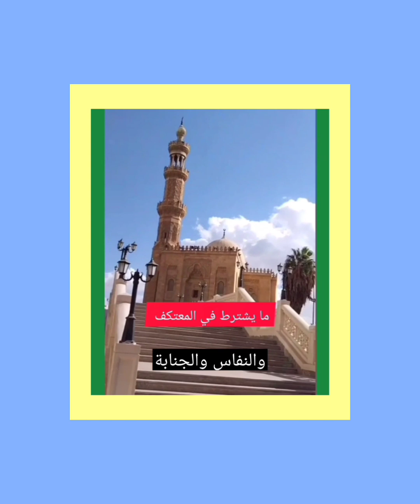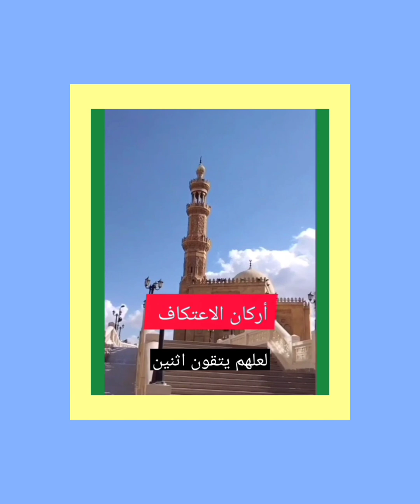الاعتكاف في المسجد بالتفصيل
# معنى _ الاعتكاف _ وأحكامه
# شروط _ الاعتكاف
# آداب _ الاعتكاف
# مبطلات _  الاعتكاف
# شروط _الاعتكاف _ في _ المسجد _ في _ رمضان
الاعكاف _ في _ العشر _ الأواخر _ من _ شهر _ رمضان
هذا الفيديو نتحدث فيه عن معنى الاعتكاف وأحكامه وفوائده وآدابه وشرطه ومبطلاته ومكان الاعتكاف ومدته.